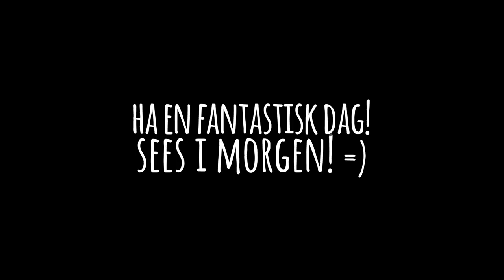LA OSS TA DEM SOM ET LAG | Norsk Survival Games Tirsdag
Vi prøver og jobbe som et lag og hive ut de andre spillerene"